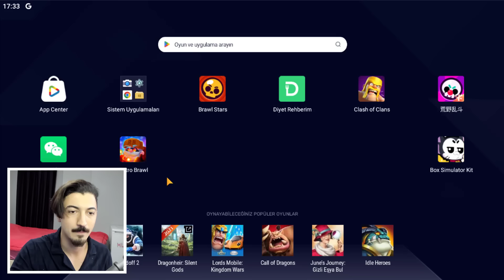2018 BRAWL STARS HALİ NASILDI ?